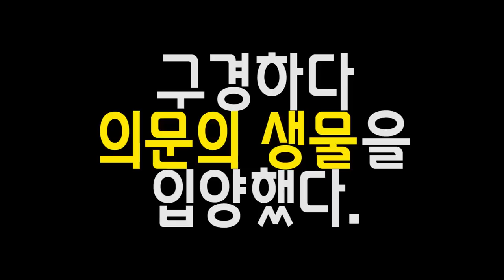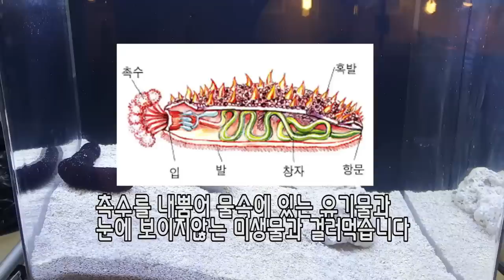2만원짜리 배설물을 사서 키웁니다...★음란마귀 주의★ [정브르]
바다에서 이걸 본다면 누가 X 싸놨다고 욕하면서 도망갈만한 비쥬얼이네요...사실 입양을 할까 말까 고민하다 비쥬얼이 너무 독특하기도 하고, 해삼의 촉수를 보고 싶어 데려왔지만 며칠동안 한번도 보여주지 않는것 봐서는 저를 싫어한가봅니다.

하지만 부채새우랑 알콩달콩 잘 지낼 수 있을것같네요!